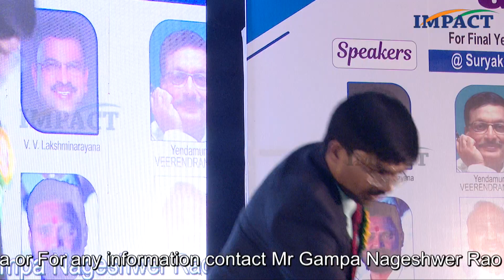మీరు ఒక గొప్ప శిక్షకులు TRAINER కావాలంటే? | ఉచితంగా నేర్చుకోండి | Sudheer Sandra | IMPACT KKD | 2022